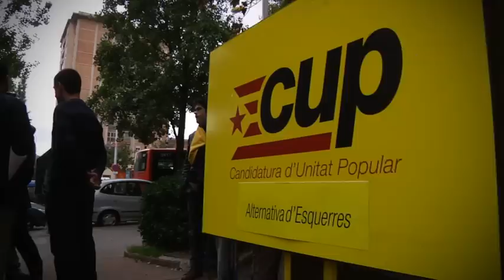Presentació dels eixos programàtics i principis polítics de la CUP - Alternativa d'Esquerres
La formació fa públics els principis d'acció política i els eixos programàtics amb què concorrerà a les eleccions i es mostra convençuda d'obtenir representació al Parlament. Desenes de col·lectius i organitzacions polítiques participaran en la campanya, i s'han creat uns 200 grups de suport a la candidatura arreu del territori